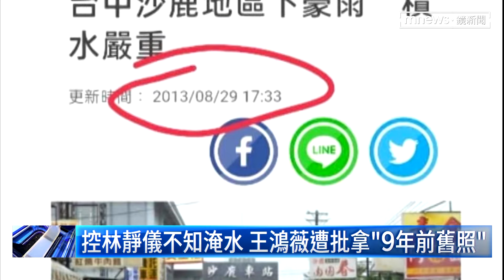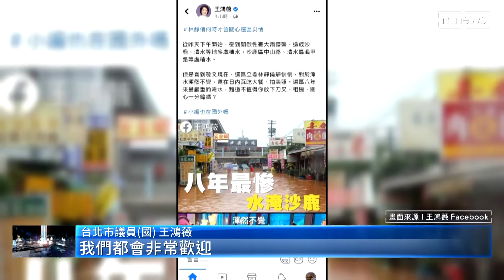拿9年前照片批林靜儀不知淹水 王鴻薇反惹議｜鏡新聞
台中這幾天、受到大雨侵襲，許多地方、傳出淹水災情，立法院副院長蔡其昌、特地南下台中勘災。國民黨台北市議員王鴻薇、就貼出圖片、指控民進黨立委林靜儀，對選區的淹水災情、渾然不知，不過被前立委陳柏惟發現，淹水照片、用的是2013年的舊照，事情爆發、王鴻薇趕緊、撤下照片。